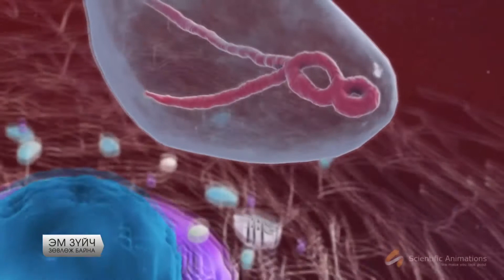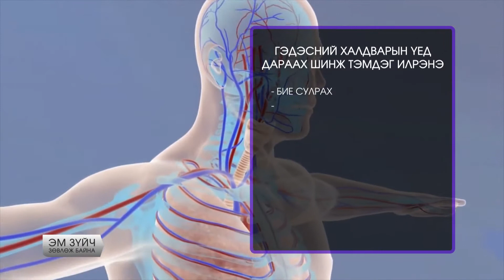Em Zuich zuvluj baina Gedesnii haldvart uvchin 07 29